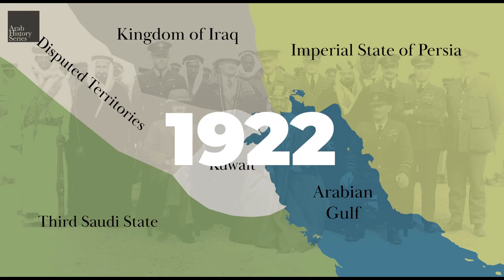20 HISTORIC EVENTS THAT SHAPED KUWAIT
In this gripping video, we delve into the historical events that have shaped Kuwait into the complex and challenged  country it is today. Join us on an enlightening journey as we explore the 20 pivotal moments that have moulded the Kuwaiti nation.

From gaining independence in 1961 to becoming a global economic powerhouse, Kuwait's remarkable transformation is bound to captivate your attention. Discover how the discovery of oil reserves revolutionized the nation's economy, propelling it towards unprecedented growth, modernization, and enhanced living standards.

Furthermore, we will delve into Kuwait's strategic location in the Persian Gulf and its profound impact on regional geopolitics. Explore crucial defining moments such as the Iraqi invasion of 1990 and the liberation of Kuwait by coalition forces.

This video promises an engaging visual experience alongside a captivating narrative that will leave you enlightened about the significant historical events that molded Kuwait.

“UBBasel Map 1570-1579 Kartenslg Mappe 250-1.tif”
“Mubarak bin Sabah as-Sabah.jpg” Hermann Burchardt (d. 1909), Public domain
“UNOfficeofHumanitarianCoordinator-Baghdad (UN DF-SD-04-02188).jpg” MSGT JAMES M. BOWMAN, USAF, Public domain
“Operation Iraqi Freedom DVIDS284466.jpg” Spc. Samantha Ciaramitaro, Public domain
“Operation Iraqi Freedom 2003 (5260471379).jpg” U.S. Army Europe, Public domain
“Operation Iraqi Freedom - Operation Enduring Freedom DVIDS345579.jpg” Staff Sgt. Andy Kin,

“Kuwaiti guards at a roadside checkpoint in Kuwait City following the withdrawal of Iraqi forces.JPEG” CW02 Ed Bailey, Public domain
“USS Missouri firing during Desert Storm, 6 Feb 1991.jpg” PH3 Dillon, Public domain
“BMP-3 and M1 Abrams of Kuwaiti Land Forces.jpg" U.S. Department of Defense Current PhotosStaff Sgt. Adriana Diaz-Brown/Task Force Spartan, Public domain
"USAF F-16A F-15C F-15E Desert Storm edit2.jpg” US Air Force, Public domain
“Enghlab Iran.jpg” Unknown author, Public domain
“Sykes-Picot negotiations, Evidence of Lieutenant-Colonel Sir Mark Sykes, Bart., M.P. Meeting held at 10, Downing Street, on Thursday, December 16, 1915, at 11.30am.jpg” UK government, Public domain
“François Georges-Picot cropped.JPG” Unknown, Public domain
“Mark Sykes00.jpg” Unknown author, Public domain
“1982 around kuwait 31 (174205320).jpg” Dennis Sylvester Hurd from New Westminster, BC, Canada, CC0
“Iranian Northrop F-5 during Iran-Iraq war.jpg” [1] iranmilitaryforum.net, Public domain
“أحمد الجابر الصباح.jpg” The original uploader was Σύμμαχος at Arabic Wikipedia., Public domain
All previous images via Wiki Commons
Hindelang, Laura. "4. THE KUWAIT OIL COMPANY, (COLOR) PHOTOGRAPHY, AND IRIDESCENT IMPRESSIONS". Iridescent Kuwait: Petro-Modernity and Urban Visual Culture since the Mid-Twentieth Century, Berlin, Boston: De Gruyter, 2022, pp. 113-156.
“Kuwait; about 1950.”
“Harbor in Kuwait...Persian Gulf Region; about 1950 هاربور في الكويت... الفارسية منطقة الخليج نحو 1950”
“An Unknown Man in Kuwait; about 1950 صوره لمجهول في الكويت، عام”
“Kuwait City...Arabian Gulf Region; about 1950 مدينة الكويت... منطقة الخليج العربي عن 195”
“Kuwait City...Persian/Arabian Gulf Region; about 1950 مدينة الكويت... منطقة الخليج العربي عن 1950”
“Kuwaitis Woman with baby (الام والرضيع); about 1950”
“Kuwaitis children and a Chrysler; about 1950. الأطفال الكويتيين وكرايسلر ؛ عن عام 1950”
“Bedouin (بدو)...Persian Gulf Region; about 195”
Photos by F. H. Andrus